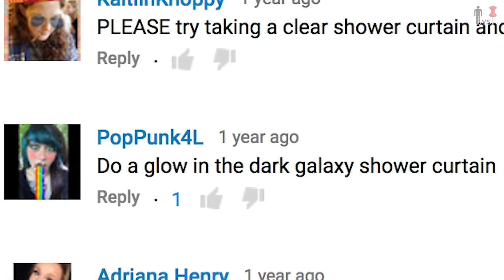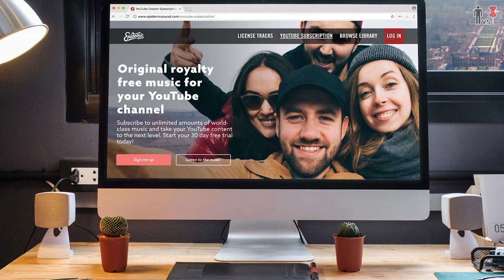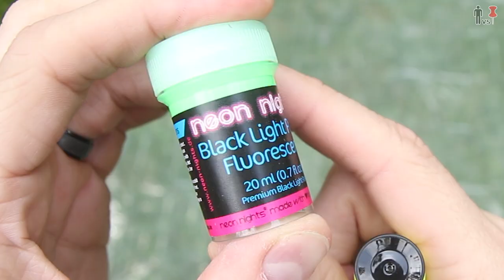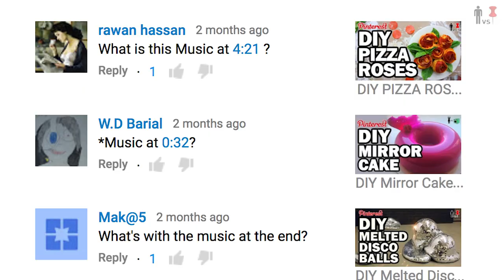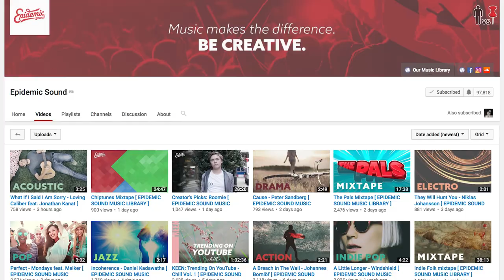DIY Glow in the Dark Shower Curtain - Man Vs Pin #113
5 lucky winners will receive a whole years subscription for FREE! Sign up before July 5th to enter!